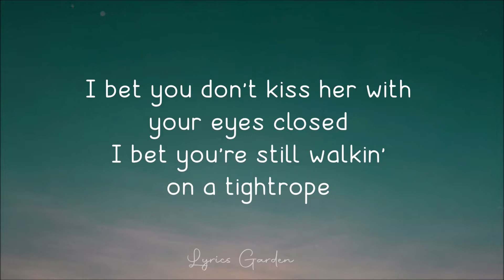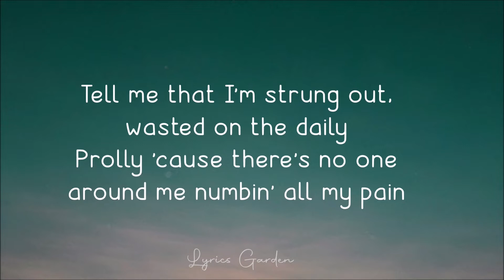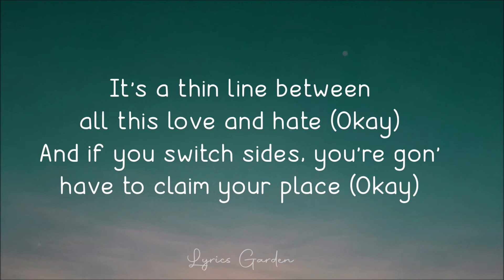Ellie Goulding & Juice WRLD - Hate Me (Lyrics)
Hate Me (lyrics Video) by Ellie Goulding featuring Juice WRLD

I bet you don't kiss her with your eyes closed
I bet you're still walkin' on a tightrope
Miss me so much, you've been goin' psycho
You ain't gotta say it, baby, I know

It's a thin line between all this love and hate
And if you switch sides, you're gon' have to claim your place
So baby, this time you're gon' have to seal your fate
Yeah baby, this time you're gon' have to seal your fate

And tell me how you hate me, hate me, still tryna replace me

[Juice WRLD:]
Hate me, hate me, tell me how you hate me

[Ellie Goulding:]
It's a thin line between all this love and hate (Okay)
And if you switch sides, you're gon' have to claim your place (Okay)
So baby, this time you're gon' have to seal your fate (Okay)

Tell me how you hate me, hate me, still tryna replace me

Tell me how you hate me
Lies, tell me lies, tell me how you hate me